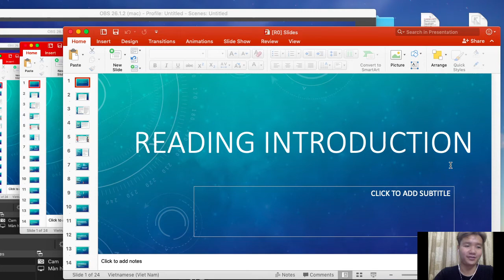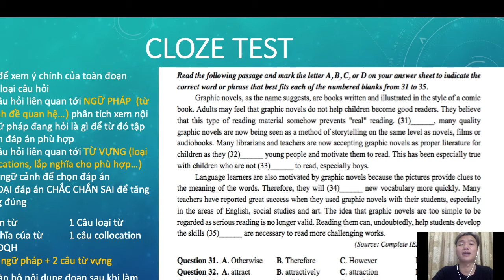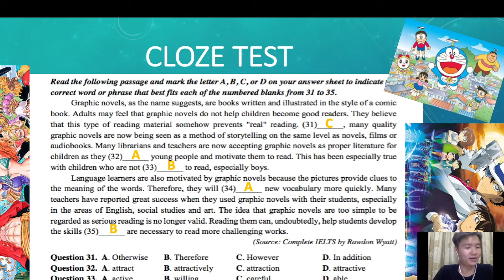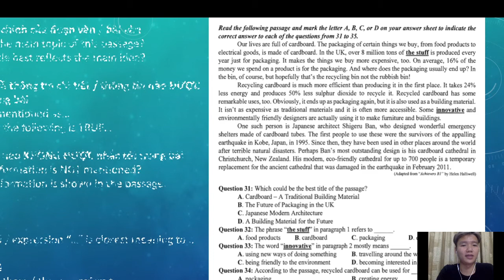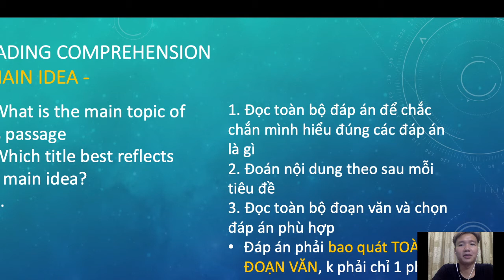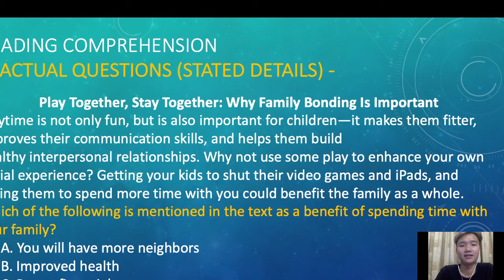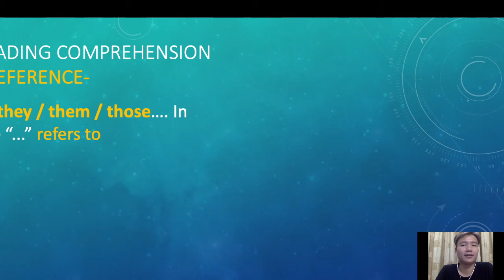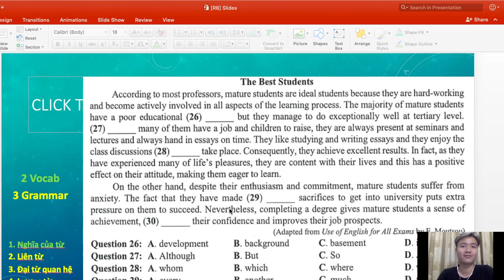Trải nghiệm học lớp CHIẾN LƯỢC xử lí 3 bài đọc cùng gv 8.0 IELTS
Theo dõi các kênh học tiếng anh cùng mình:
2k4 và 2k5 đăng kí khoá học lại từ đầu, mục tiêu chinh phục điểm 8+ 9+ Anh cùng thầy Việt Anh. Thông tin lớp như sau:
🌿. Thời gian học:
+ 17h30 - 19h thứ 2 & thứ 5 (học thử 2 BUỔI)
+ 17h30 - 19h thứ 3 & thứ 6 (học thử 2 BUỔI)
🌿. Ưu đãi khi đăng kí nhóm 2 trở lên
🌿🌿🌿 Học thử MIỄN PHÍ (2 buổi) cùng giảng viên 8.0 IELTS